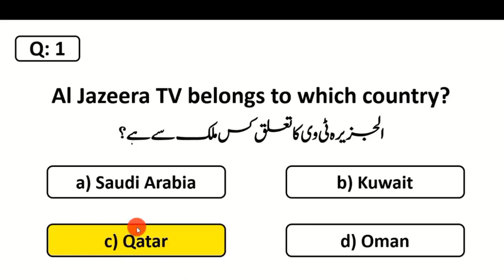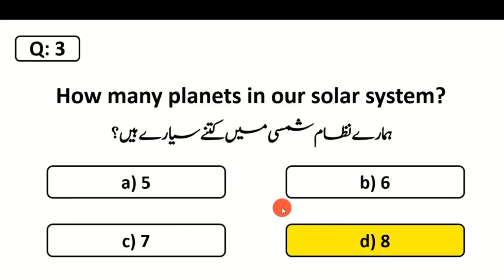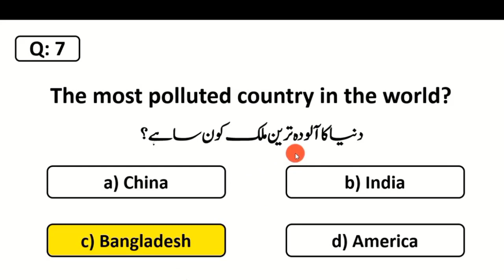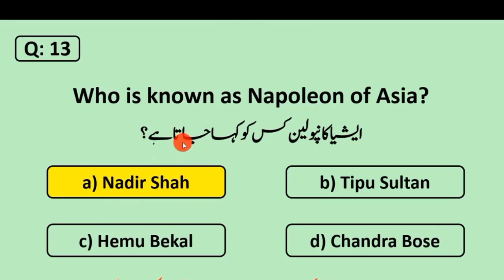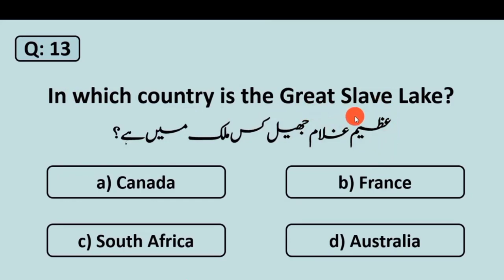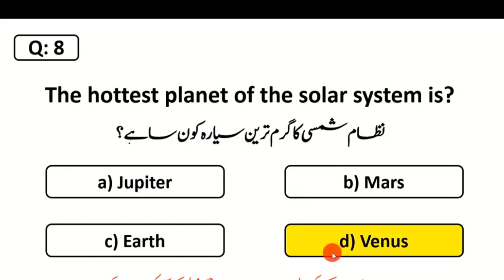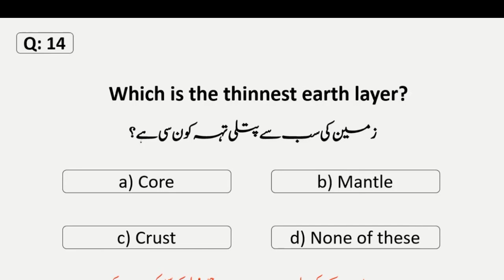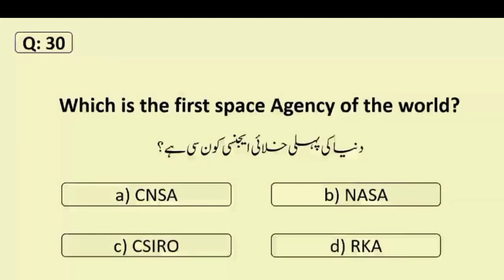Top 500 General Knowledge Questions and Answers | CSS PPSC FPSC SPSC STS